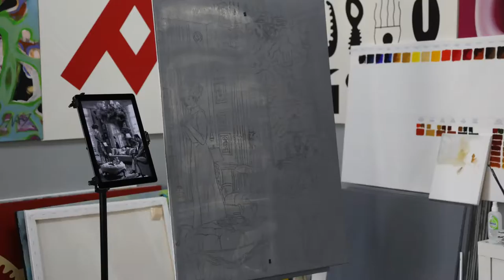Sherlock Holmes, Irene Adler, A Scandal in Bohemia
Sherlock Holmes, Irene Adler, A Scandal in Bohemia, oil painting, canvas, 70x100cm, 2017